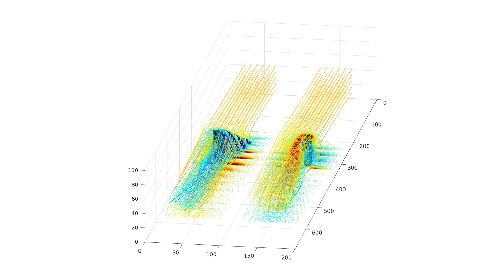Vortex Generator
Flow past a pair of vortex generators computed using Lattice Boltzmann Method (LBM).